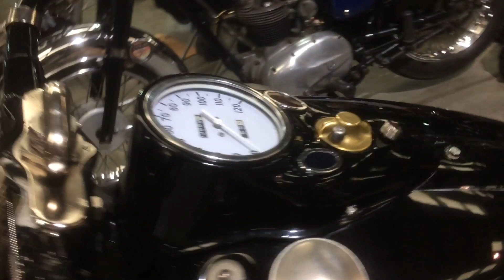DUCATI Daytona 250 Find inside a Barn FULL of Motorcycles at ARDINGLY Vintage & Classic BIKE SHOW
... next film Vincent Motorcycles
... July 2023